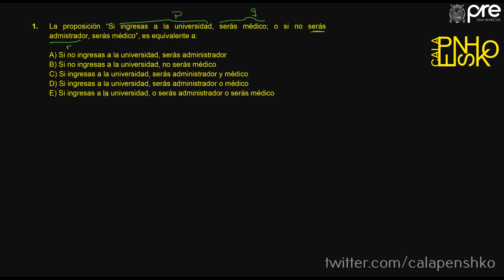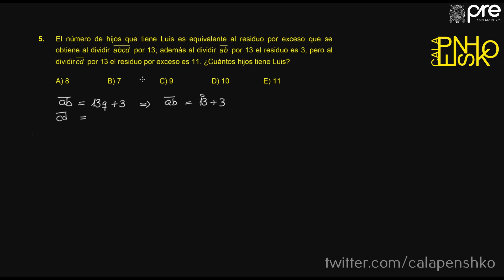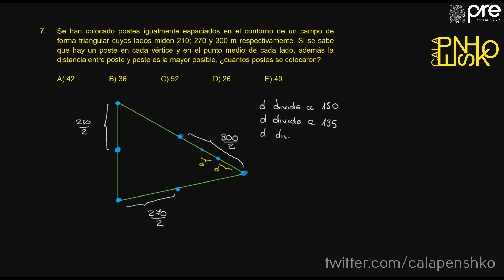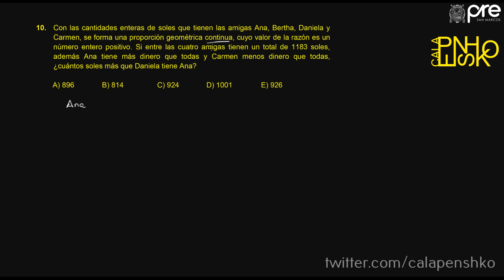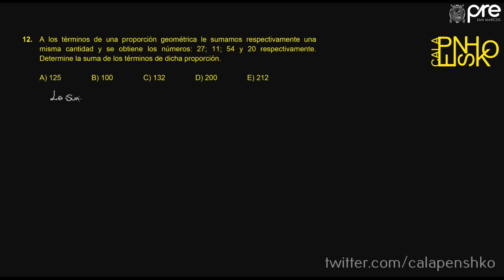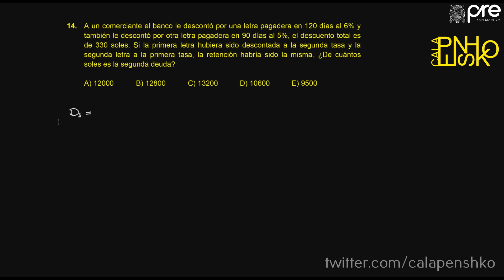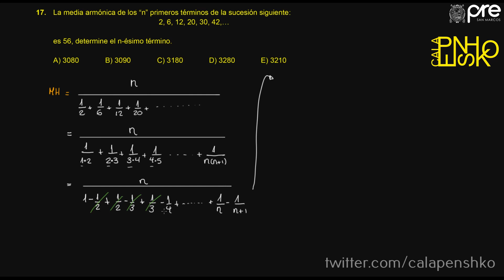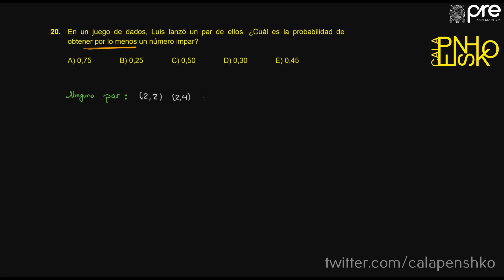FULL REPASO🚨/ARITMÉTICA SEMANA 19 REPASO 2019 I 📚🖥️